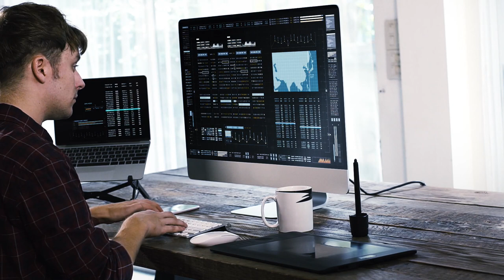Techno Background Music | Dark Power | MDStockSound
👍 Please READ!
 1. If you DO NOT NEED to monetize your video with this music:

● Copy & Paste:

Music Info: .
Song: Dark Power (Techno Background Music)

► Here you can find:
Background Music,
Instrumental Music,